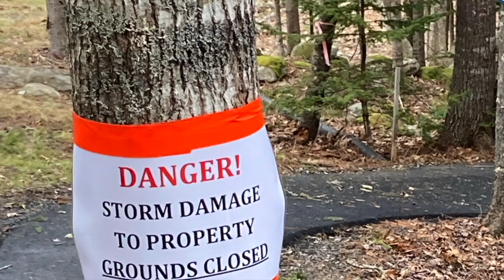The Church of All Saints by-the-Sea // July 14, 2024